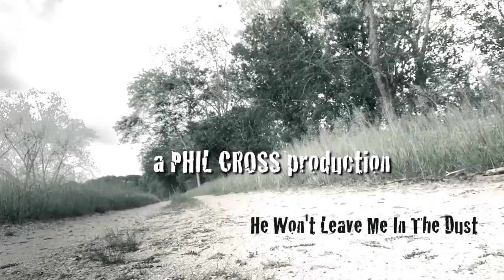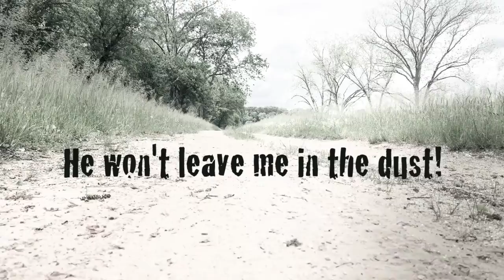He Won't Leave Me In The Dust Official Music Video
NEW SINGLE!
Written By: Phil Cross , Casey Carpenter, Joshua Johnson
Video Producer By: Phil Cross
Download This song on ITunes, Amazon Music, Apple Music, Spotify, Google Play, Pandora, IHeart Radio, You Tube Music, And Napster!